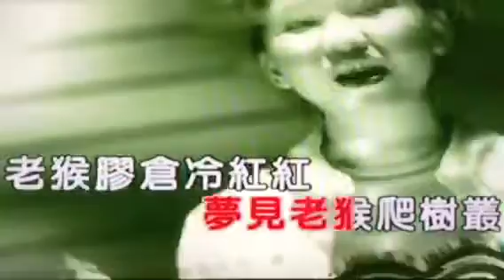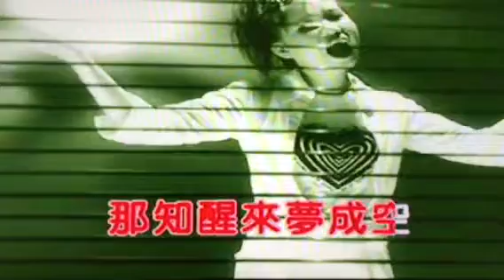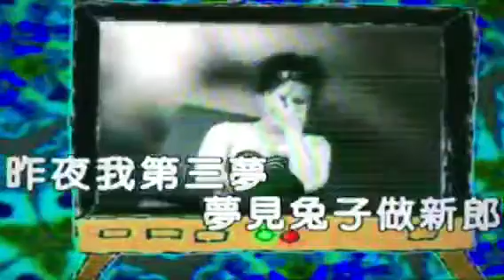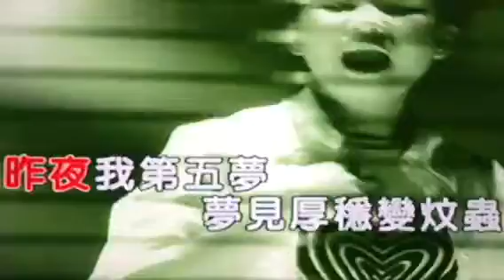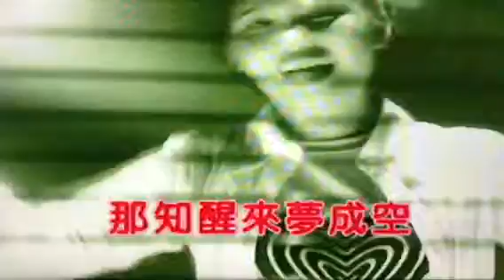六个怪夢（试唱二）11/12/2016（KTL)